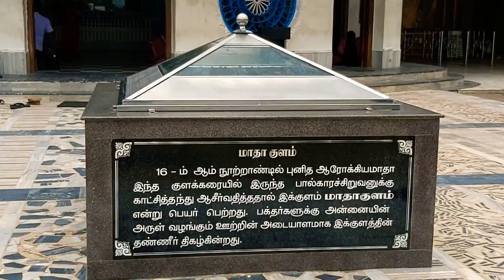Trip to Velankanni | Velankanni Street Shopping | Shopping Vlog | beach Vlog |Velankanni Full View